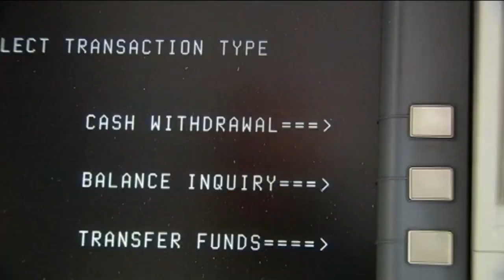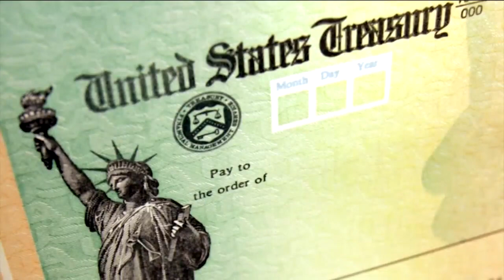The Spectrum 3/7/2021